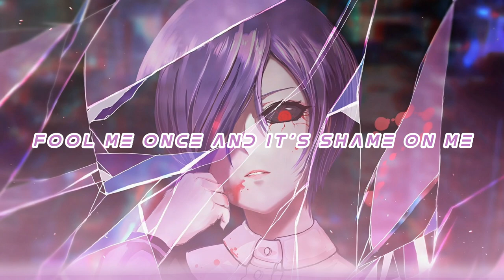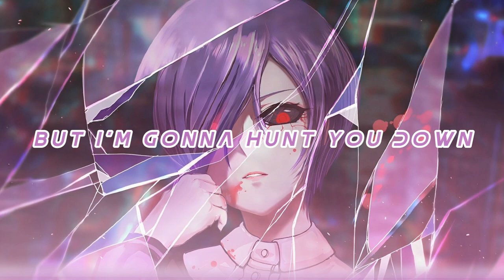Nightcore - Vendetta (remake) | (lyrics)